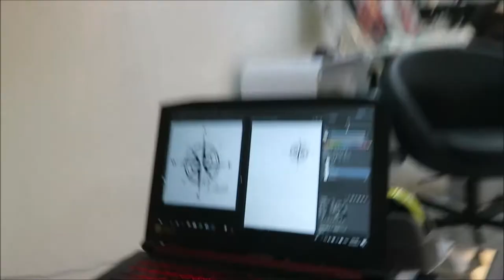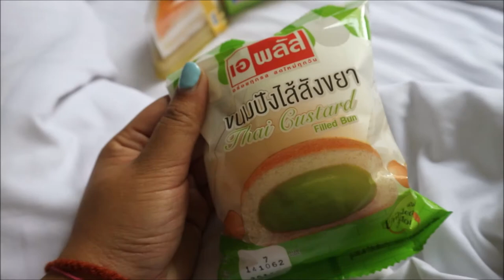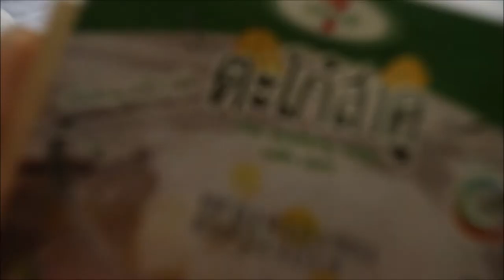THAILAND VLOG, VISITING PATTAYA AND BANGKOK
This is a vlog from my recent trip to Thailand. It is very random and most of the clips I filmed got lost so some of the clips don't really make sense :( hope you still enjoy the video!